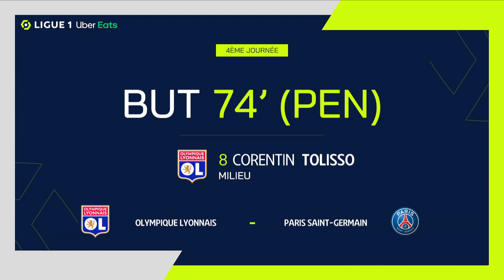But Corentin TOLISSO (74' pen - OL) OLYMPIQUE LYONNAIS - PARIS SAINT-GERMAIN (1-4) 23/24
"OLYMPIQUE LYONNAIS - PARIS SAINT-GERMAIN (1-4) But de Corentin TOLISSO (74' pen - OL)  + Tous les buts de OLYMPIQUE LYONNAIS - PARIS SAINT-GERMAIN en vidéo.

Ligue 1 Uber Eats - Saison 2023/2024 - 4ème journée GROUPAMA STADIUM - dimanche 3 septembre 2023

Buteurs : Kylian MBAPPE (4' pen - PSG) / Achraf HAKIMI (20' - PSG) / Marco ASENSIO WILLEMSEN (38' - PSG) / Kylian MBAPPE (45' +1 - PSG) / Corentin TOLISSO (74' pen - OL)